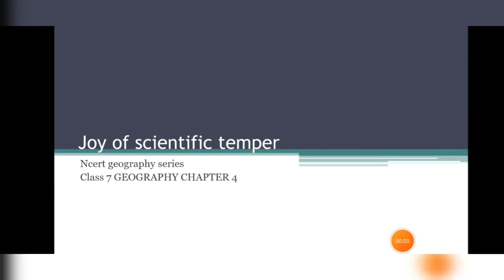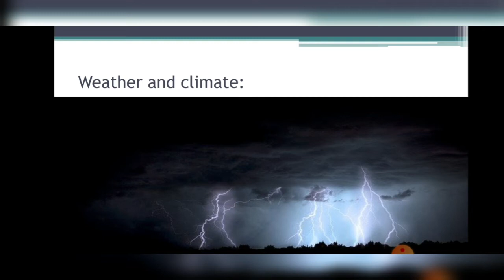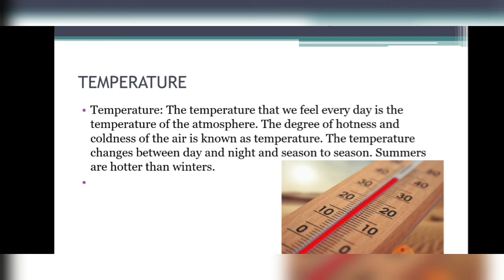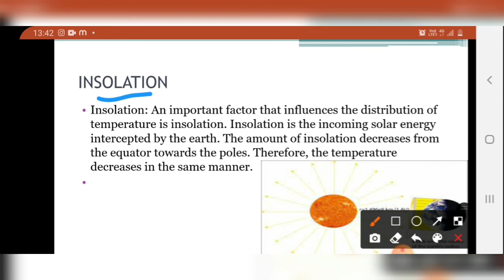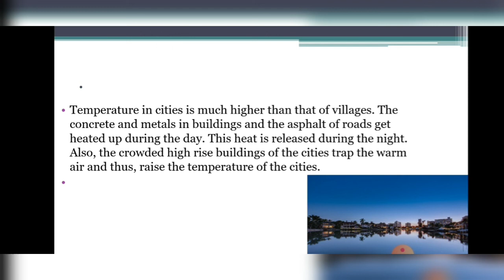Temperature||Air||chapter 4||Ncert class 7 Geography||అన్ని పోటీ పరీక్షలకు.